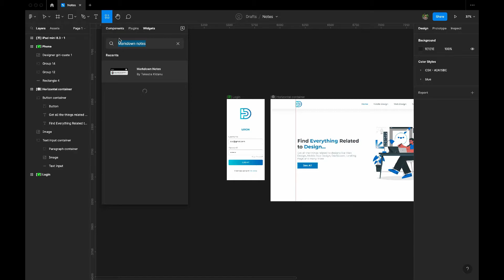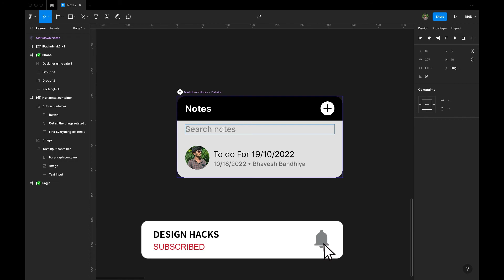Best useful widget of figma 2022 || Latest Figma widget || Figma tips & tricks 2022 || Design Hacks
Hello Guyzz,

Today, I will show you useful figma widget for your daily work schedules.

Widget Credits: Tekeste Kidanu (Widget Creator).